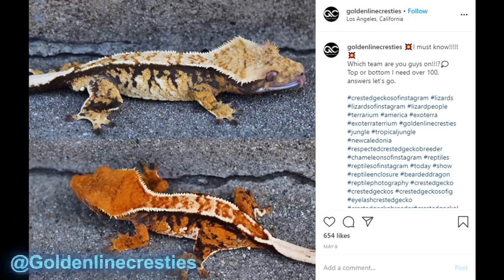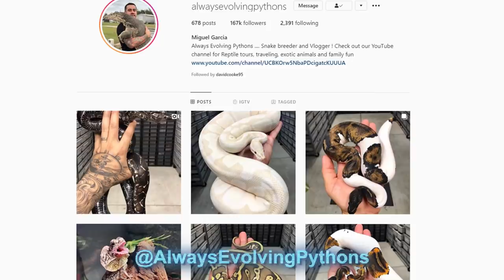Surprising Faze Jarvis And Frazier With Custom Set Up And Geckos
Anthony

Wes